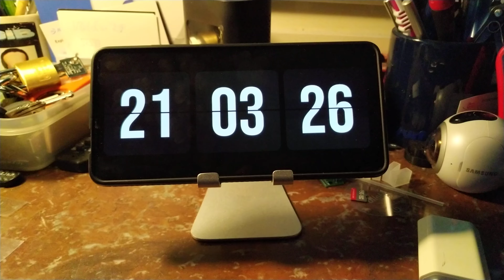Flip Dot Clock